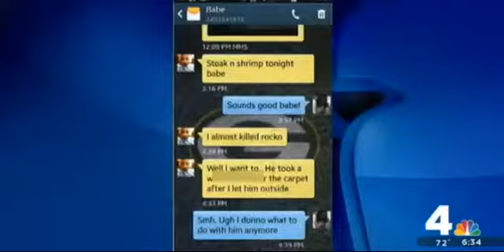State v. Alec Eugene Taylor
A former police officer is heading to jail after he admitted to killing a seven-month old puppy in Montgomery County.
News 4 Chris Gordon reports. (Published Wednesday, Oct. 2014)